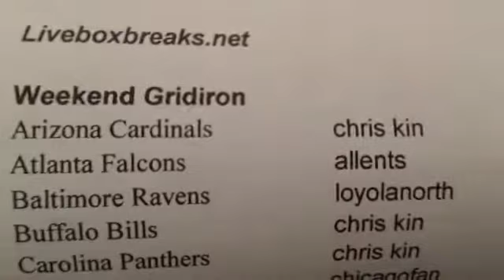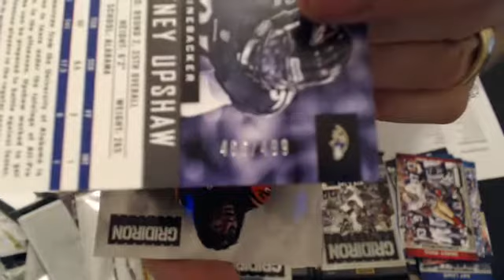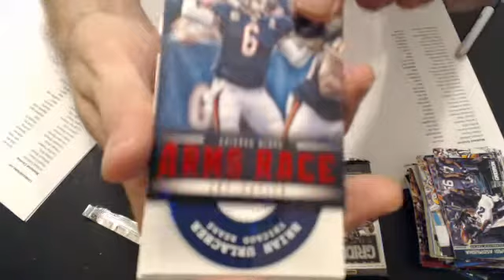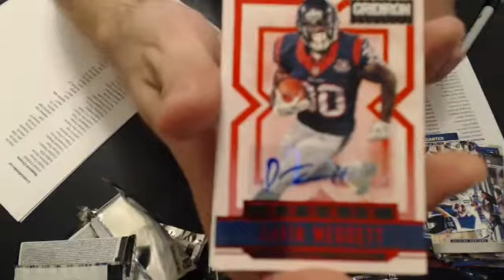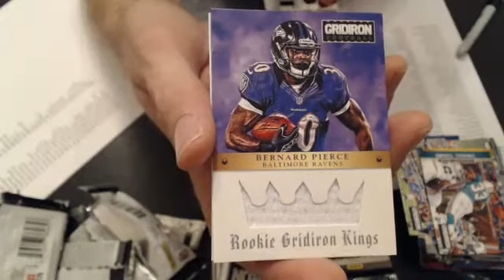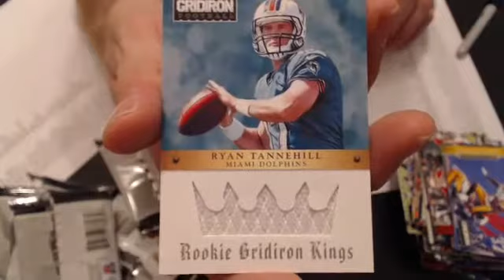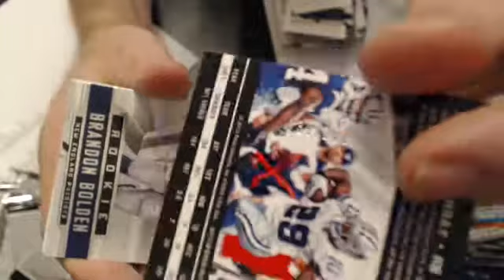2012 gridiron 11-11 weekend #2